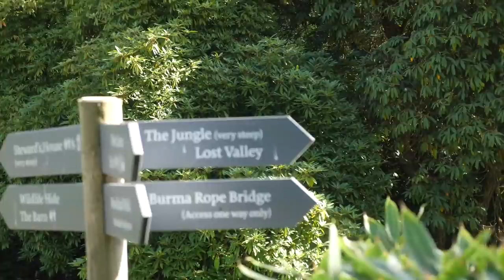VLOGTOBER 2019 #3: IT'S ALL ABOUT THE TREES | sunbeamsjess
——SOCIAL MEDIA——

              ——MINI HAUL——

OUTFIT 1:
Black Cropped Leather Jacket: Reformation Vintage
Black Biker Leather Trousers: Reformation Vintage

NAILS: Hand painted Gel by @bhambnails

FAQ

25

London

Nope!